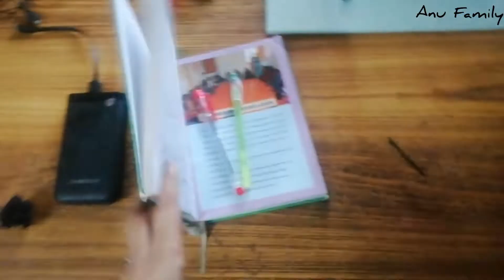Living in Garden for 24 HOURS CHALLENGE - 24 Hours in garden challenge in tamil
I Said Yes to my INSTAGRAM for 24 hours Challenge || 24 hours Yes Challenge in tamil